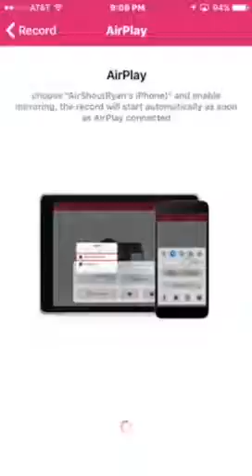Super Mario Run Toad Rally and all bonus houses